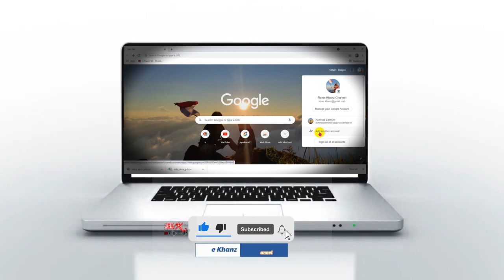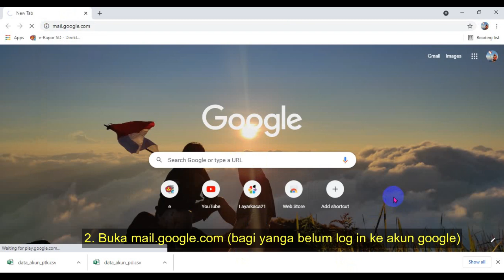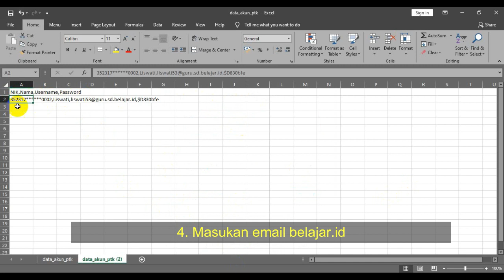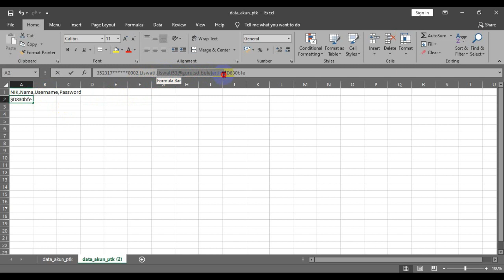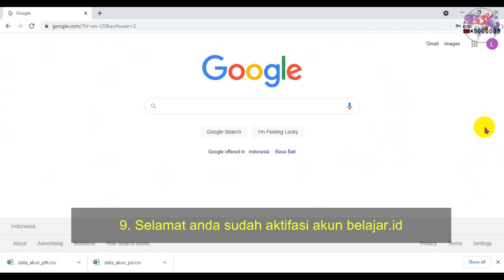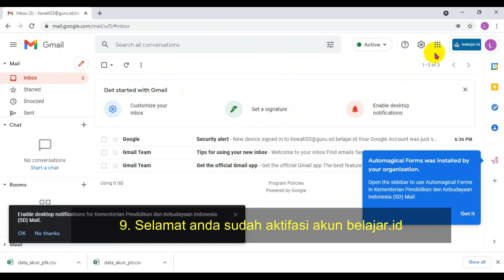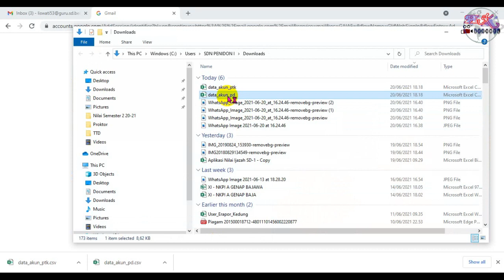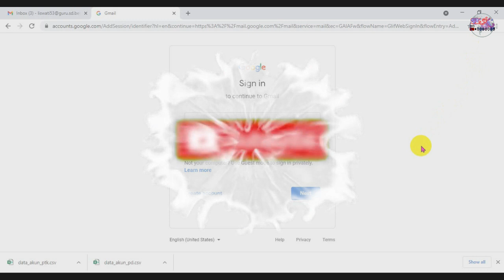CARA AKTIVASI AKUN BELAJAR.ID GURU DAN SISWA (WAJIB)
CARA AKTIVASI AKUN BELAJAR.ID GURU DAN SISWA

Bagi bapak ibu guru maupun siswa yang sudah mendapatkan akun yang di berikan oleh operator sekolah silahkan untuk segera di aktivasi untuk selanjutnya bisa di pakai untuk mendukung kegiatan belajar mengajar, baik untuk secara online maupun offline.

Akun Pembelajaran merupakan akun elektronik yang memuat nama akun (user ID) dan akses masuk akun (password) yang diterbitkan oleh Kementerian Pendidikan dan Kebudayaan dan dapat digunakan oleh peserta didik, pendidik, dan tenaga kependidikan sebagai akun untuk mengakses layanan/aplikasi pembelajaran berbasis elektronik.

Langkah-langkah aktivasinya adalah :
1. Pastikan sudah mempunyai akun + password belajar.id
2. Buka mail.google.com (bagi yang belum login ke akun google)
3. Klik Add Another Account / Tambahkan Akun Lain jika sudah login
4. Masukkan email belajar.id
5. Masukkan password (perhatikan huruf besar dan kecilnya)
6. Jika ada pemberitahuan klik ACCEPT / terima
7. Masukkan Password baru (min 8 karakter)
8. Ketik ulang password barunya
9. Selamat, anda sudah aktivasi akun belajar.id